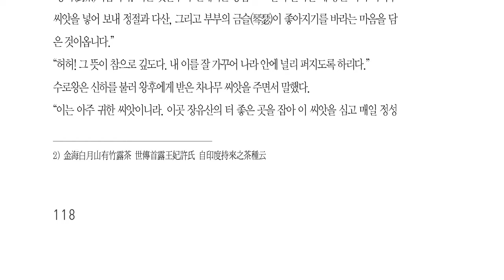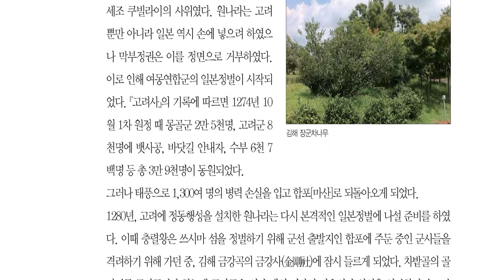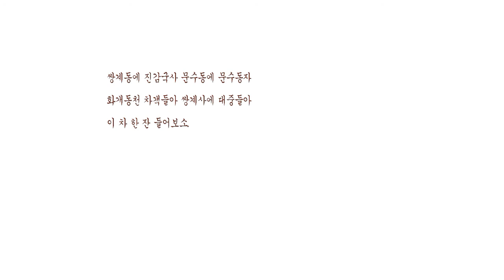경남권 문화유산 여행 김해, 수로왕비 허황옥이 인동에서 들여왔다는 차에 대한 역사적 기록 '김해의 장군차 세계의 명차로 우뚝 서다'